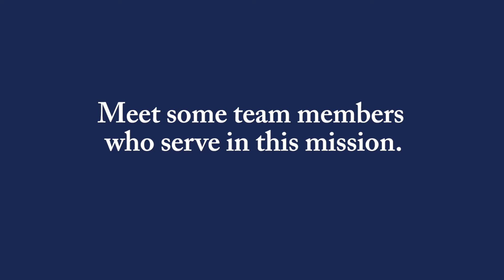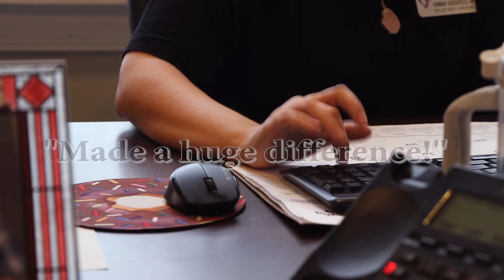Come Serve at Baptist Village!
Baptist Village Communities invites you to join the Friends Team!